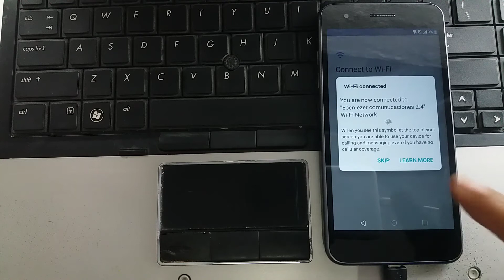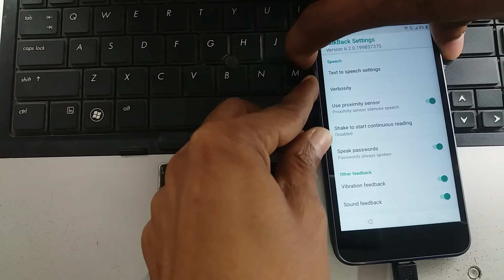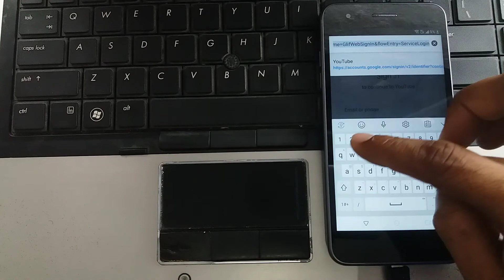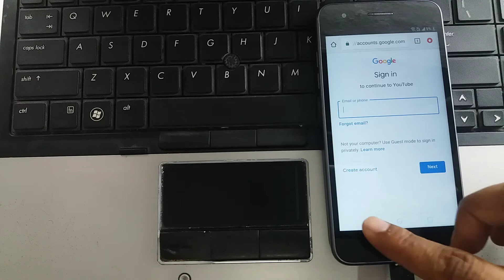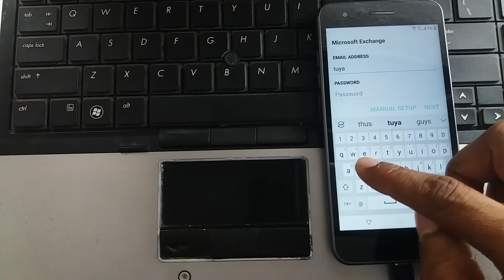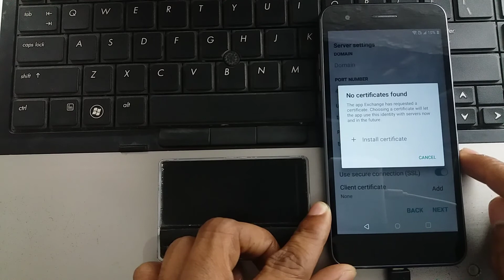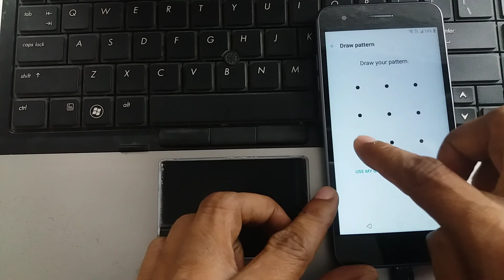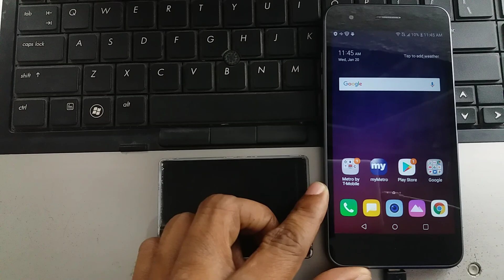LG aristo 3 LM-X220ma (Frp Bypass) android 8.1.0 quitar cuenta google sin pc /2021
quitar cuenta google lg-X220ma android 8.1